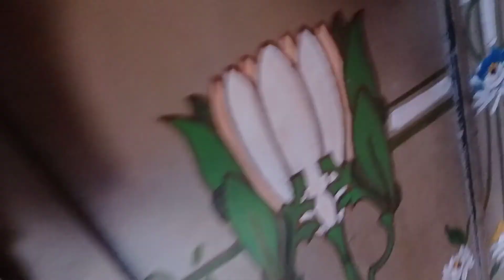Ang bahay bakasyunan ni Manuel L. Quezon ang unang presidente ng commonwealth